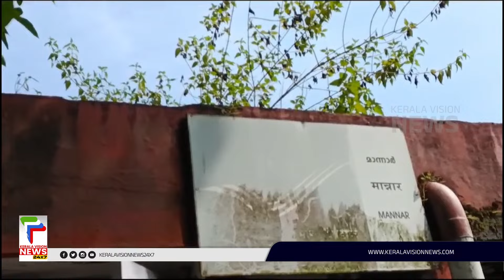70 വര്‍ഷത്തോളം പഴക്കം, തകര്‍ന്നു വീഴാറായ കെട്ടിടം; ശാപമോക്ഷം കാത്ത്‌ മാന്നാര്‍ പോസ്റ്റ് ഓഫീസ്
തകര്‍ന്നു വീഴാറായ കെട്ടിടത്തില്‍ നിന്ന് മോചനം തേടുകയാണ് മാന്നാര്‍ പോസ്റ്റ് ഓഫീസ്. എഴുപത് വര്‍ഷത്തോളം പഴക്കമുണ്ട്  ഈ പോസ്റ്റ് ഓഫീസിന്. പ്രായാധിക്യം ബാധിച്ച് നാശോന്മുഖമായ കെട്ടിടത്തില്‍ നിന്ന് ശാപമോക്ഷം കാത്തിരിക്കുകയാണ് ജീവനക്കാര്‍.

About COA